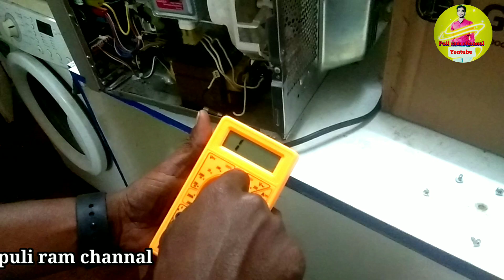LG microwave oven how to check capacitor cheking repair video